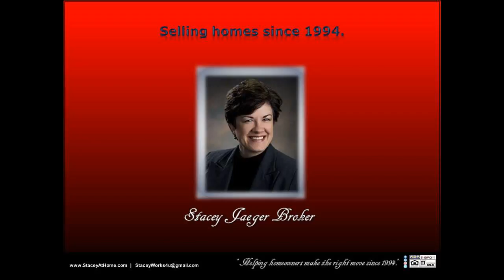5420 Stephanie Court home for sale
5420 Stephanie Court home for sale SOLD Top best agent Realtor Stacey Jaeger Broker 5420 Stephanie Court Lincoln Nebraska 68516 email 5-star real estate agent designated broker owner